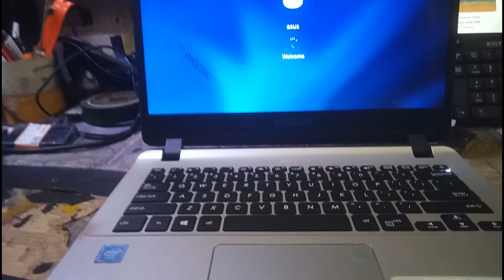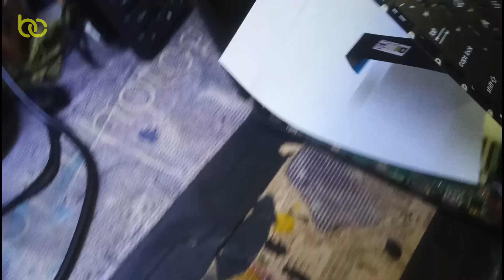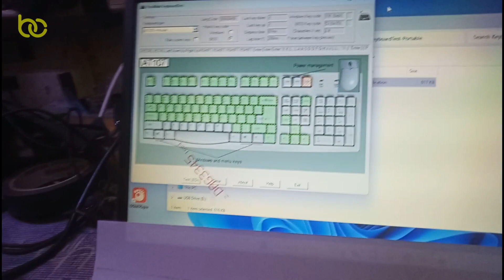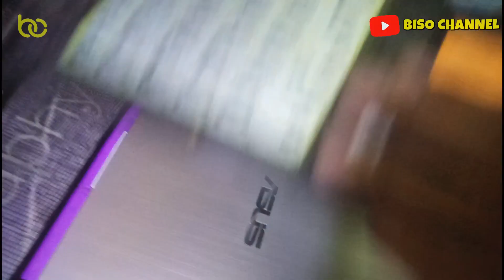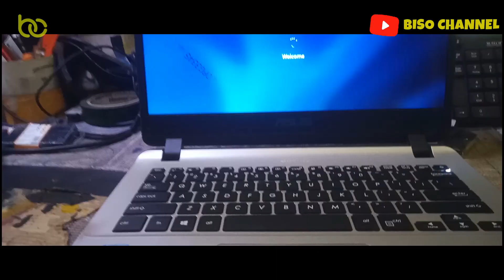SANGAT MUDAH!!? ✔ Tutorial ganti Keyboard Asus A407MA